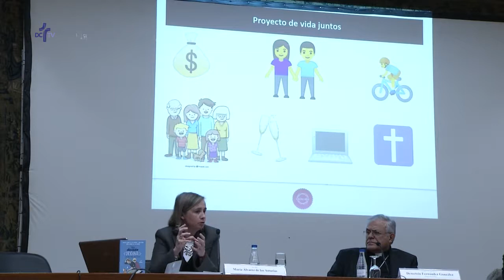Temas importantes para hablar en el noviazgo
María Alvarez de las Asturias.Diocesis de Córdoba